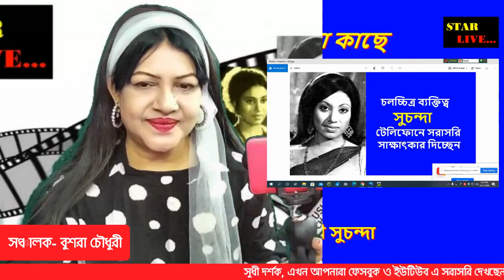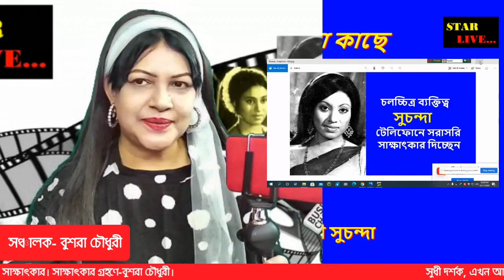জহির রায়হান এর Let There Be Light ছবিতে অলিভিয়া'র পরিবর্তে ববিতা এলেন কিভাবে???? জানালেন সুচন্দা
শেষ পর্ব
জহির রায়হান এর Let There Be Light ছবিতে অলিভিয়া'র পরিবর্তে ববিতা এলেন কিভাবে? জানালেন নায়িকা সুচন্দা
চিত্রনায়িকা সুচন্দা'র সাক্ষাৎকার।

সাক্ষাৎকার গ্রহণে-বুশরা চৌধুরী

আজীবন সম্মাননা পেলেন চলচ্চিত্র অভিনেত্রী সুচন্দা।

মুঠোফোনে সাক্ষাৎকার দিয়েছেন চিত্রনায়িকা সুচন্দা

Heroine Suchanda.
Interview with actress Suchanda.
Interview - Bushra Chowdhury
Film actress Suchanda received the lifetime achievement award.

চিত্রনায়িকা_সুচন্দা_সাক্ষাৎকার_actress_Suchanda_Interview_Zaheer Raihan